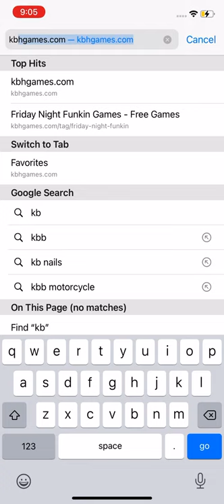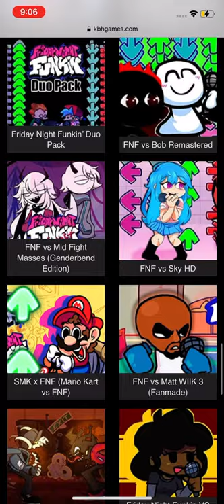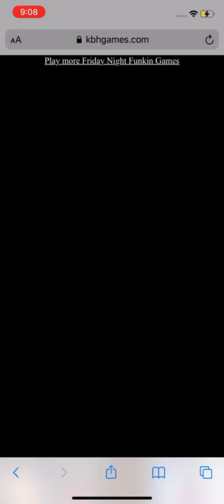Me vs bob again!